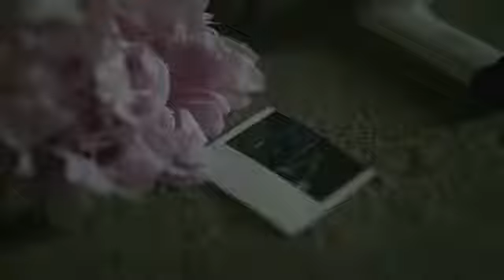пабалела и прошло